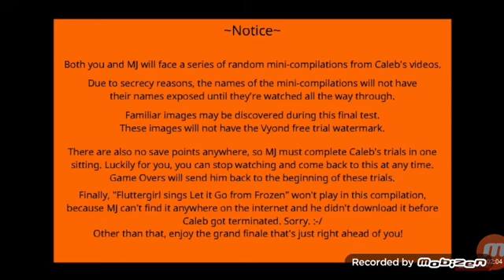Caleb the Animator: The Final Chapters